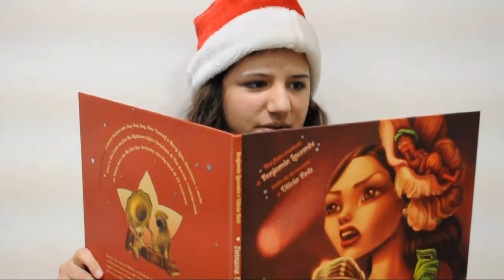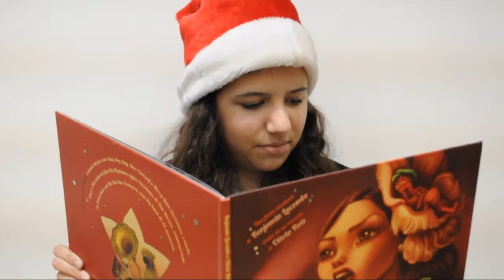Avvento letterario 2013 - 1 dicembre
Aspettando Natale, leggiamo storie.
1 dicembre: "Swinging Christmas" di Olivia Ruiz e Benjamin Lacombe, Rizzoli.